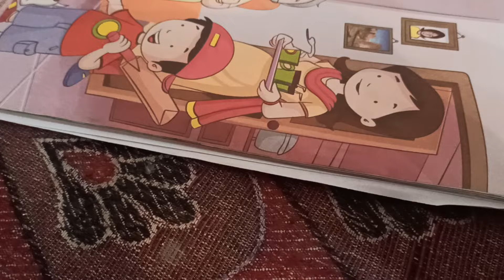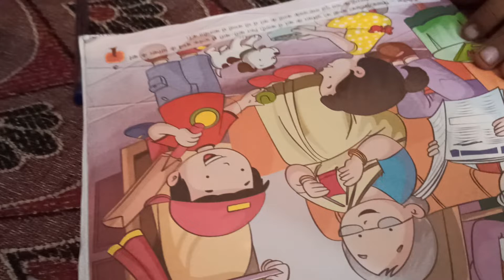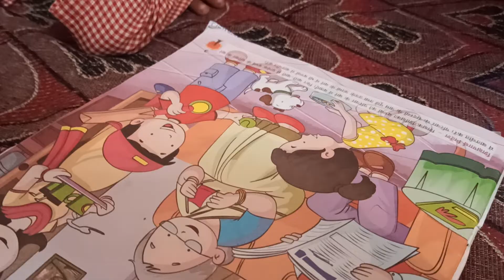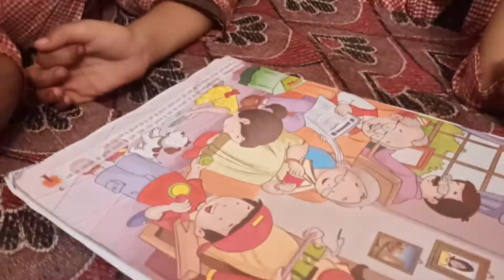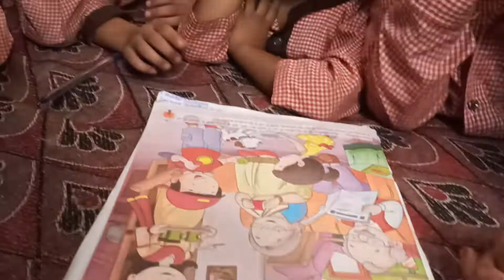निपुण भारत गतिविधि कक्षा 1 ।।मौखिक भाषा का विकास भाग 1